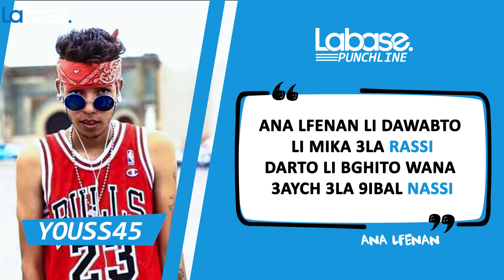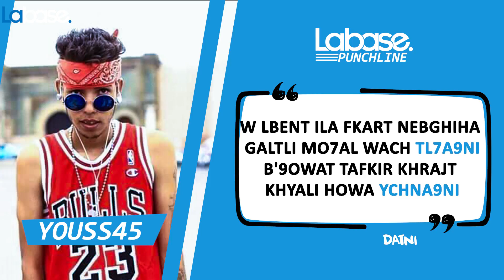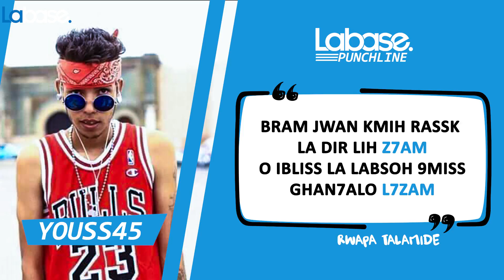LaBasePunchline: Youss45 | 45يوس (Meilleures Punchlines) | Ep 30